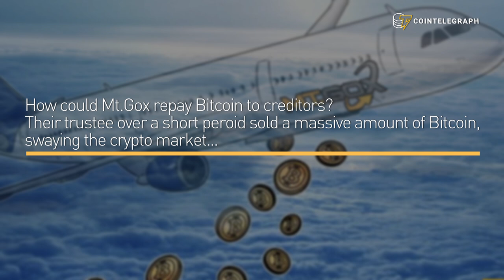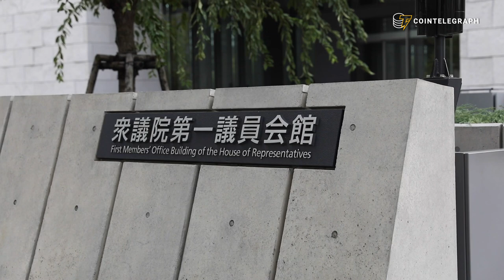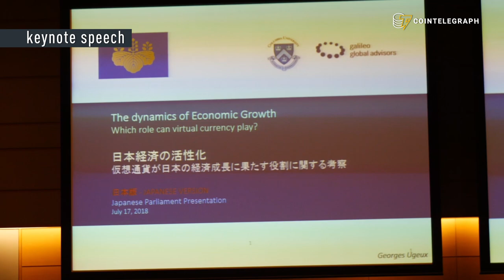The Mt.Gox scam and Japanese crypto regulation | Cointelegraph Documentary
The Mt.Gox situation unraveled and in light of it Japan is considering stricter regulation on the industry. Cointelegraph’s Japanese team investigates.